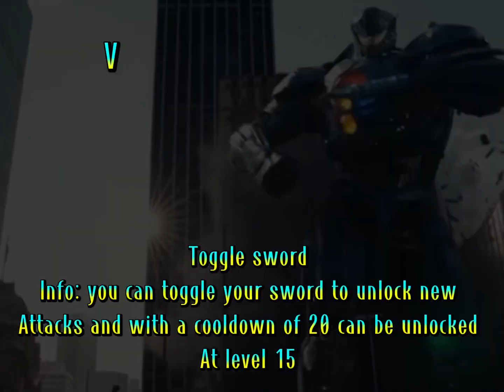Gipsy Avenger Predictions || Kaiju Universe